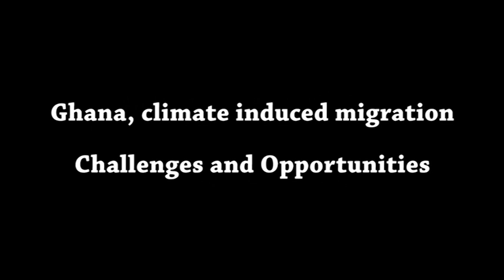Ghana, climate induced migration. Challenges and opportunities (by antonella sinopoli)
Interview with Professor Joseph Teye - Director of the Centre for Migration Studies - University of Ghana
Interview with Professor Joseph Awetori Yaro - Director Regional Institute for Population Studies - University of Ghana.